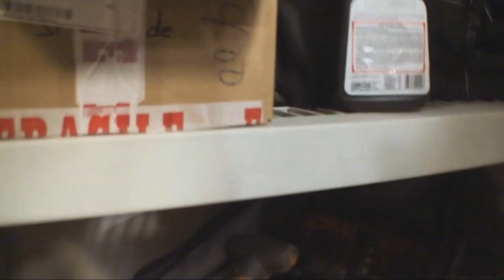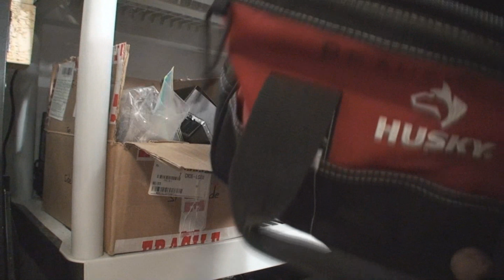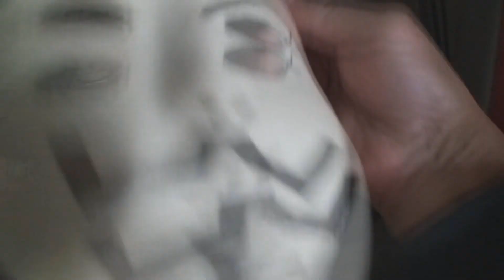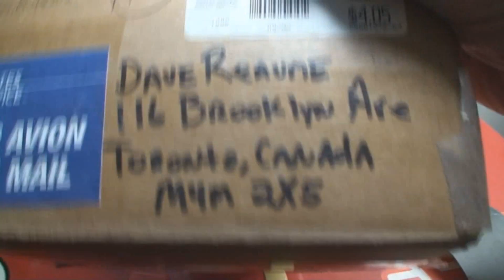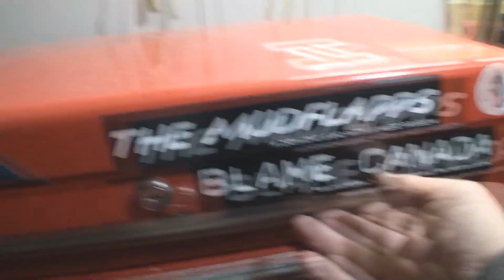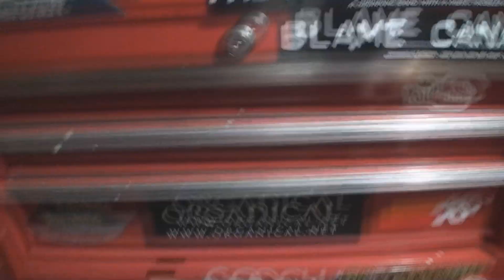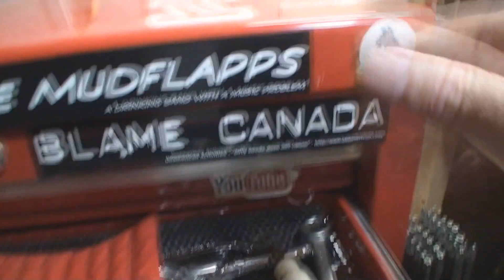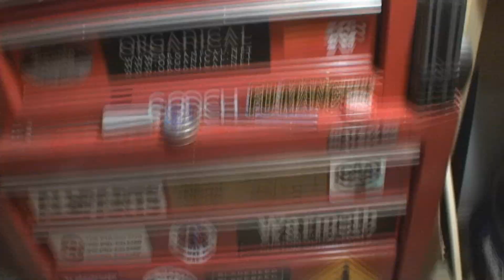What's in Dave's Tool Box Episode 1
still hope for a T shirt that fits You